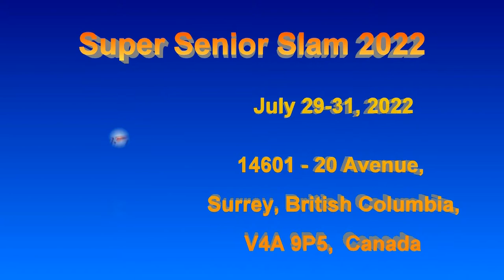2022.07.30 WD3.0(age 55-59)Sandra Verschuur+Elaine Vermette vs Yeena Feng+Sandra Matsuyama (Gold m.)